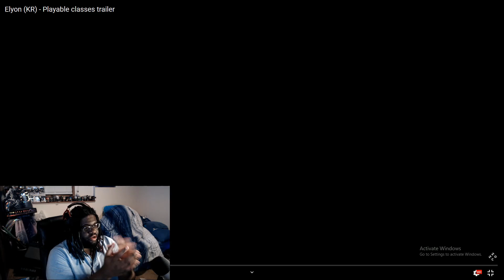Elyon Class Trailer - Reaction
Outro: Te' Ron - Gin & Jane
Smooth Nine-One Entertainment